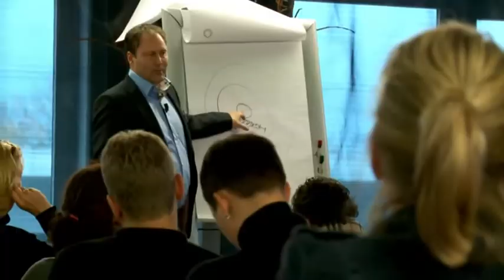Jeroen Gort | Speaker at Speakers Academy® | SMPE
Speakers Academy®
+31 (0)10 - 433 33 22